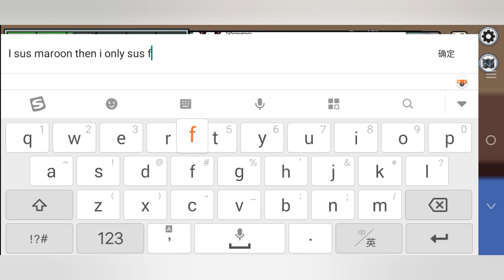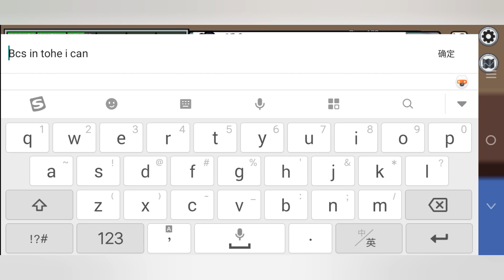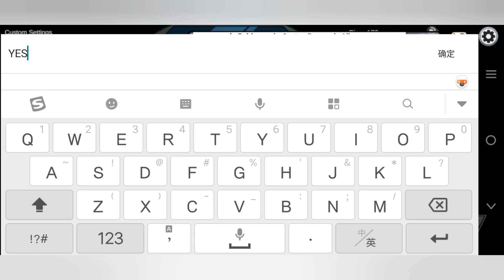THE INVISIBLE LOVER WIN IN AMONG US!! 😍💘 | The Other Host Roles modded